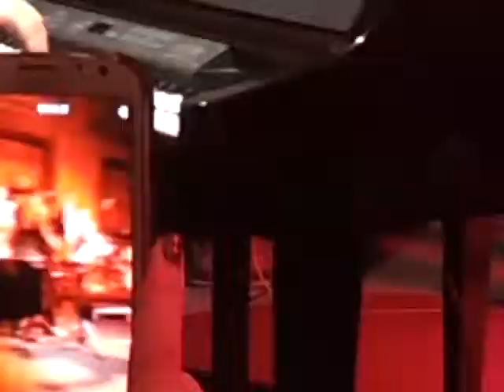Isaac Delgado - Dile a Catalina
Istanbul Inrenatinal Dance Festival 2013